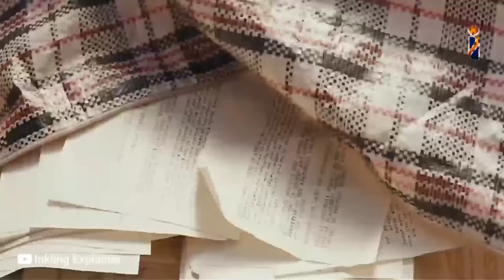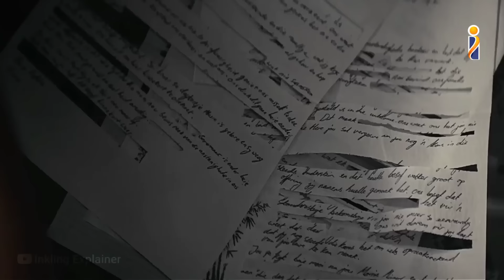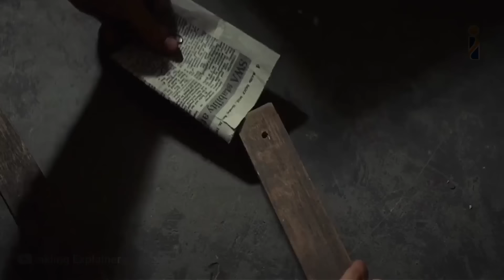कैदियों की जेल से भागने की साजिश | Kaidiyo ki jail se bhagane ki sajis | Inkling Explainer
कैदियों की जेल से भागने की साजिश | Kaidiyo ki jail se bhagane ki sajis